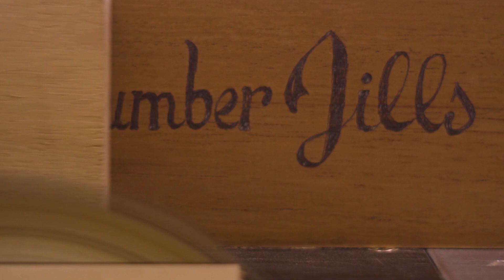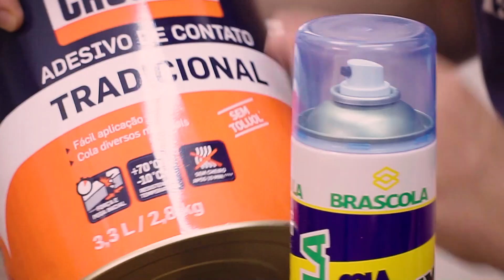Tipos de COLA para MDF, Fórmica, tecido...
Dia de falar de colas! Vamos mostrar as que temos aqui na oficina e dar várias dicas legais sobre cada uma delas: cola para MDF, Fórmica, folha, tecido, compensado. O que você precisa saber na hora de escolher a sua cola e alguns macetes.

Para não perder o costume, deixe aqui embaixo a sua dica pra gente também. Amamos os comentários de vocês :)